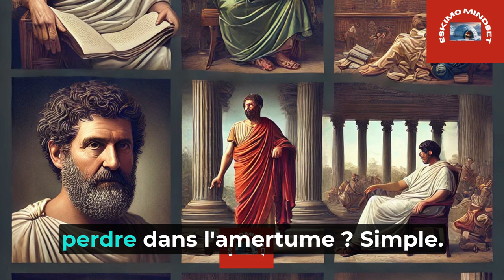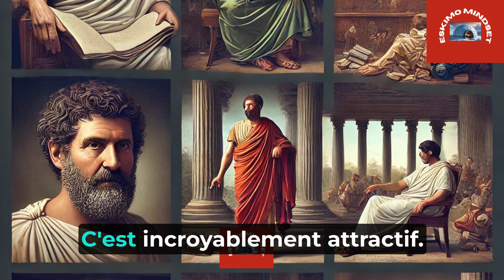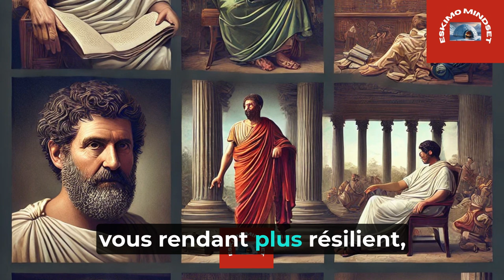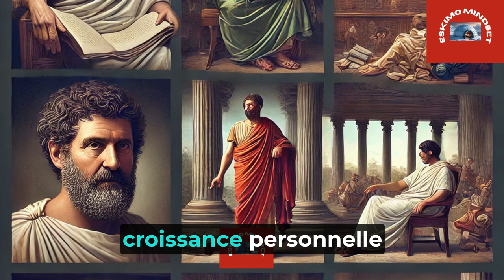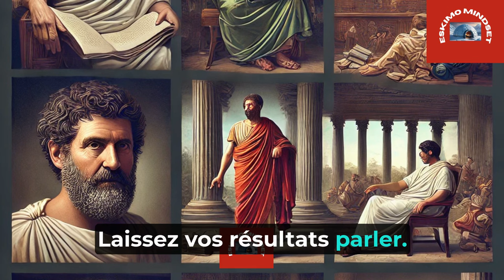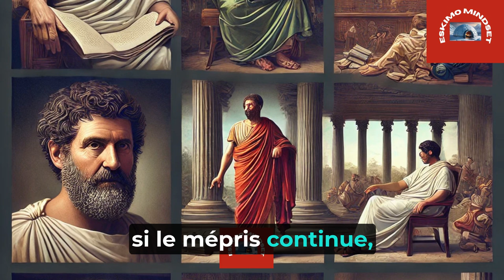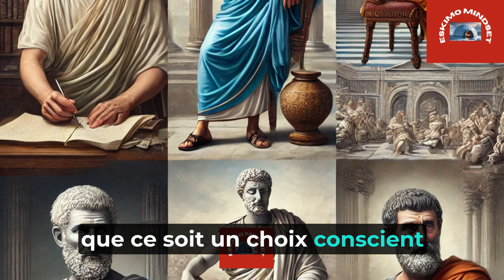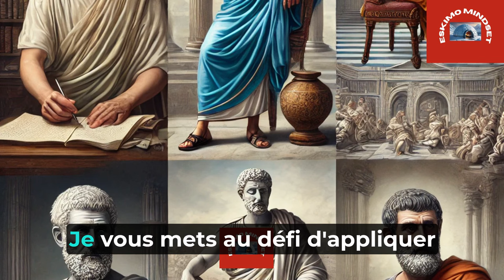13 LEÇONS sur comment utiliser le REJET à votre avantage | STOÏCISME de Marc Aurèle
13 LEÇONS sur comment utiliser le REJET à votre avantage | STOÏCISME de Marc Aurèle | Psychologie inversée

0:00 Intro
1:16 Ignorez-les aussi
2:41 Ne réagissez pas émotionnellement
4:53 Éliminez-les de votre esprit
6:28 Montrez votre valeur
8:44 Coupez les contacts
10:42 Prouvez-leur qu'ils ont tort
12:23 Sortez et amusez-vous
14:20 Renforcez votre statut social
16:08 Agissez comme s'ils n'existaient pas
17:55 Leur donner le traitement silencieux
19:40 Ne mendiez pas pour de l'attention
21:22 Soyez gentil mais émotionnellement distant
23:05 Ne révélez pas votre lutte
24:32 Outro

1. Qu'est-ce que le stoïcisme et comment peut-il améliorer ma vie ?
2. Qui sont les principaux philosophes stoïciens et quelles sont leurs idées clés ?
3. Comment pratiquer le stoïcisme au quotidien ?
4. Quelles sont les meilleures citations stoïciennes pour la motivation et l'inspiration ?
5. Comment le stoïcisme peut-il aider à gérer le stress et l'anxiété ?
6. Quelle est la différence entre le stoïcisme ancien et le stoïcisme moderne ?
7. Comment intégrer les principes stoïciens dans le développement personnel ?
8. Quels sont les livres incontournables sur le stoïcisme et le développement personnel ?
9. Comment la pensée stoïcienne peut-elle améliorer la résilience et la maîtrise de soi ?
10. Quels exercices pratiques de stoïcisme peut-on faire pour renforcer sa discipline et sa sérénité ?